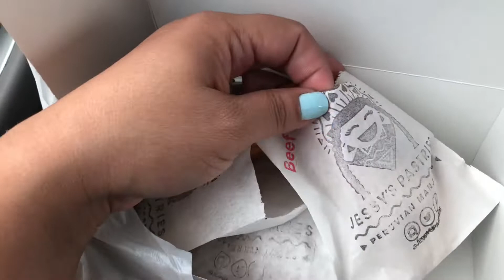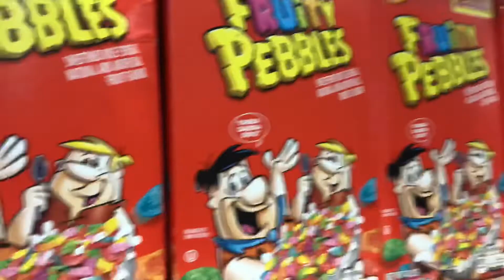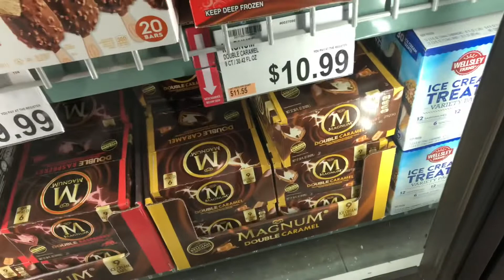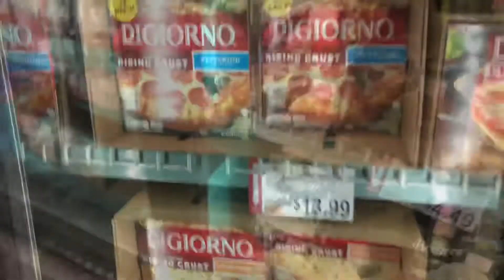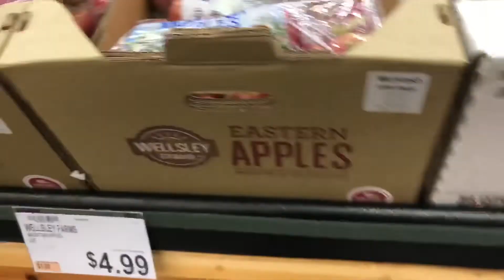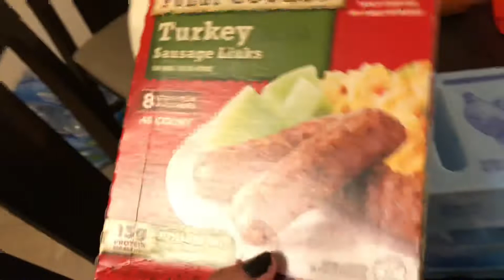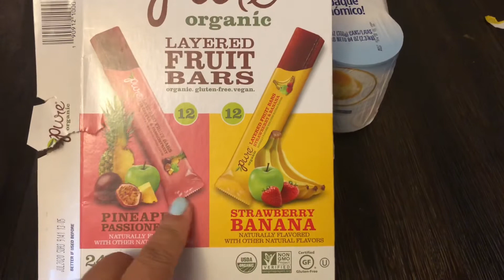CAFÉ DA MANHÃ/COMPRAS DA SEMANA